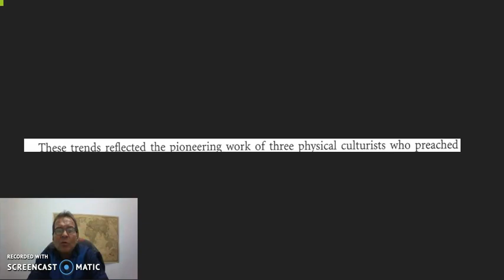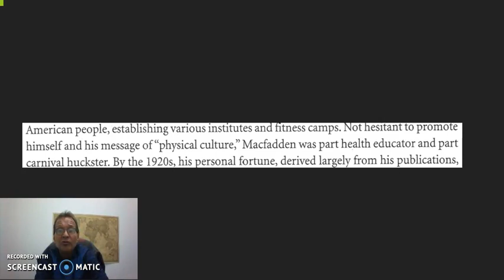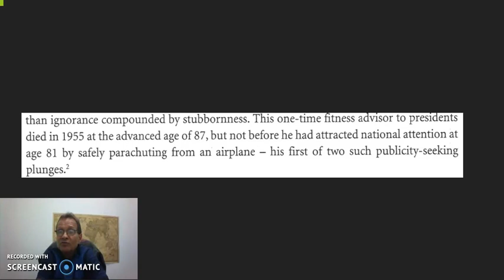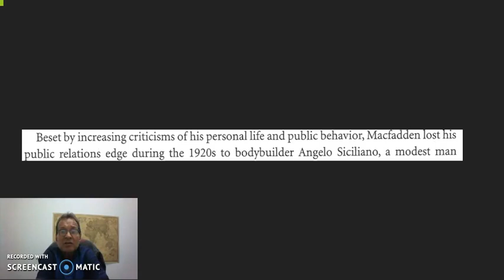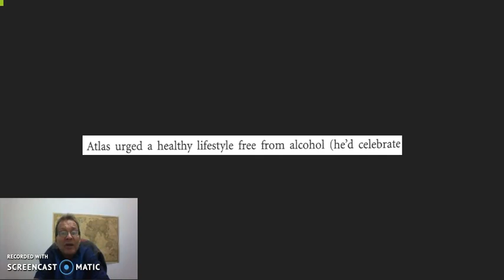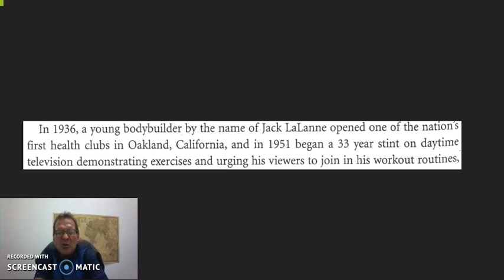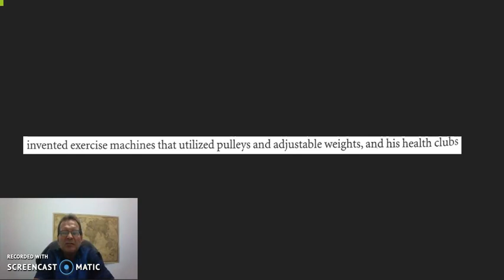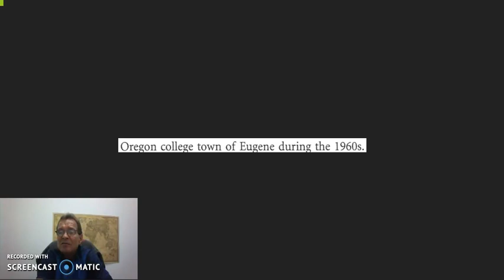HI 240 16 Triumph of the Swoosh Part two